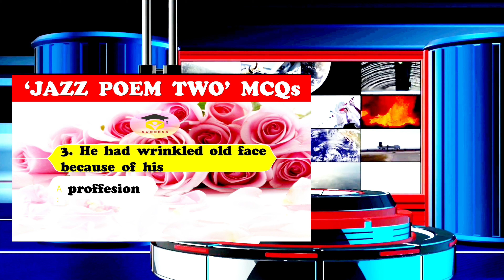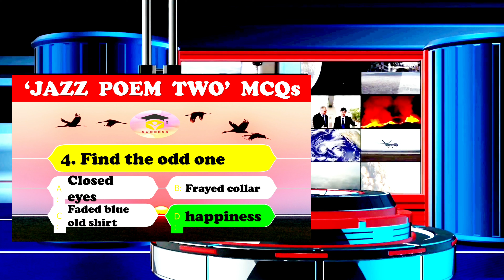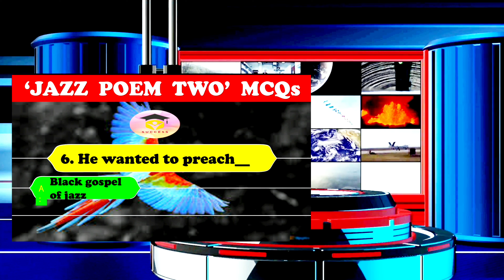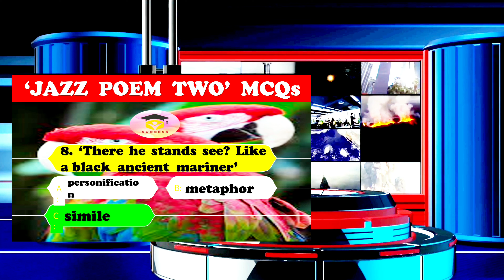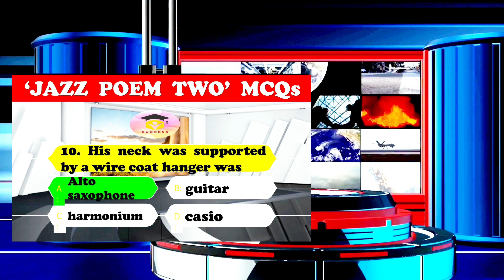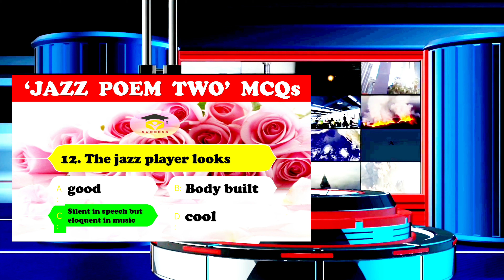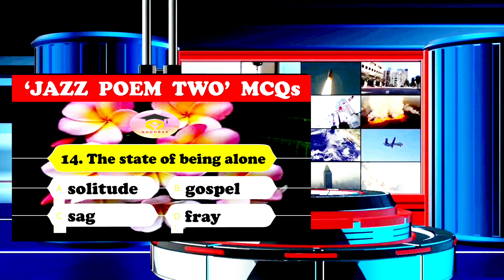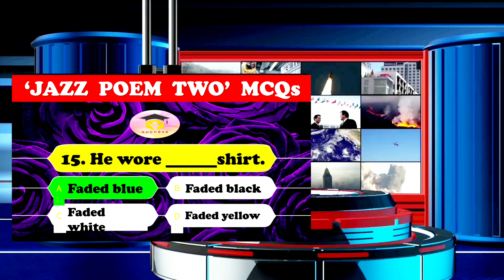PREMIERE LIVE QUIZ SHOW TODAY AT 12.00PM TOPIC: 'JAZZ POEM TWO' (TOP 15 QUESTIONS)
MAIN FEATURES OF THIS VIDEO

1.This video contains top 15 questions.
2. Based on JAZZ POEM TWO '
3. #1 , 4K  ULTRA HD DISPLAY ♥ VIDEO
4. you've to participate in this quiz and answer questions before 15sec prescribed time.
5. for writing answers use comment or live chat section of this Video.
7. your support is very important for our more updates.
8 . Therefore Keep watching and keep supporting our effort.
10.For the best display and sound effects of our videos , we recommend you to watch in HD   or 4K high resolution televisions.
11. So keep watching our channel.